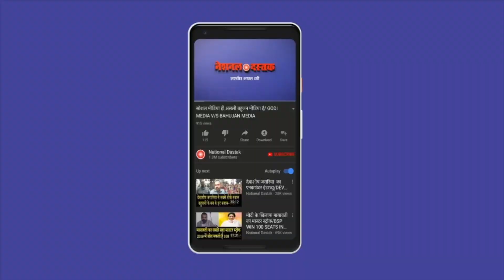किसानों का दिल्ली में आंदोलन/BIG PROTEST AGAINST MODI GOVT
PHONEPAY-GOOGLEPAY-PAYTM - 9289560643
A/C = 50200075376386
IFSC = HDFC0000314
Reporter-JYOTI
Editor-PRIYANKA
Camera person-TOHID